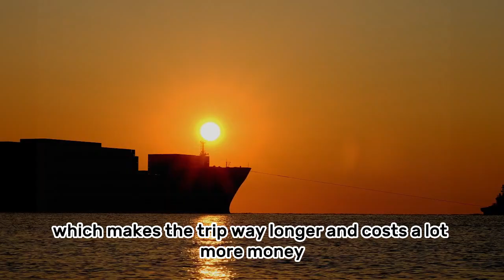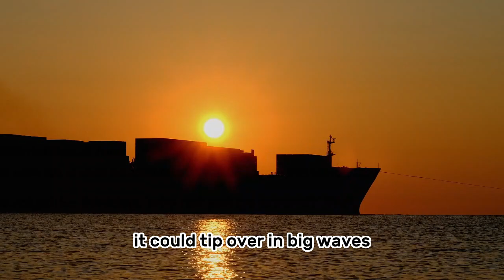Why the World's Largest Container Ships Are Always Under 400 Meters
In today's bustling era of maritime trade, the sizes of container ships continue to grow. Regardless of the advancements in shipbuilding technology, the length of the world's largest class of container ships never crosses the 400-meter mark. But why is this the case?
Primarily, the vast majority of these ultra-large container ships traverse the Suez Canal on their oceanic routes. The Suez Canal, a pivotal conduit for global shipping, has explicit regulations regarding the lengths of vessels. Ships exceeding 400 meters are subject to a series of approval procedures and can only proceed once given the green light. However, this approval process is not only complicated but also quite time-consuming, drastically reducing the efficiency of ship passage. Some might argue that these colossal ships can choose alternative routes, bypassing the Suez Canal. Yet, without using the Suez Canal, the only viable alternative would be to navigate around the Cape of Good Hope at the southern tip of Africa, significantly increasing the voyage distance and consequently multiplying the operational costs manifold. Hence, the world's largest container ships have always remained under the 400-meter mark. It's not an impossibility to construct ships exceeding this length; it's simply unnecessary.
In addition to navigational considerations, safety is another critical factor. Ships braving the high seas regularly encounter substantial winds and waves. The bending moment shear force exerted on a ship by sea waves is directly proportional to the ship's length. This means, the longer the ship, the higher the required longitudinal bending strength. If the ship doesn't possess sufficient strength, it can easily break apart under external forces. Additionally, if the ship's height is too excessive, it risks capsizing under enormous waves. Hence, maintaining a length below 400 meters is a judicious decision, carefully weighed against various considerations.